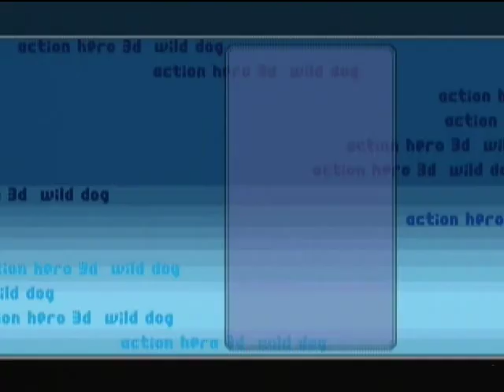Zeebo Footage: Action Hero 3D: Wild Dog - Part 5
Today I am playing through three levels of the 'Oeste Leste' zone.

I discovered how to use the special items ('Golpes' ?) which increase the power of the attacks.

Also, I apologize for keeping you, my viewers, waiting a day longer than it was intended.